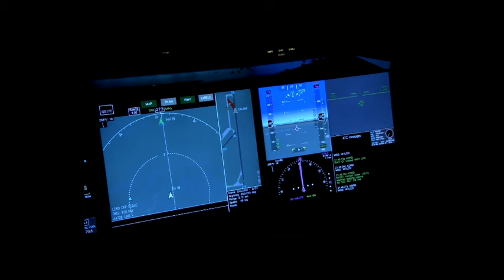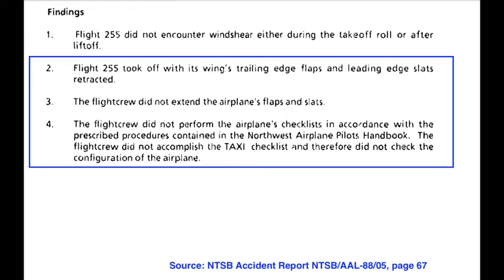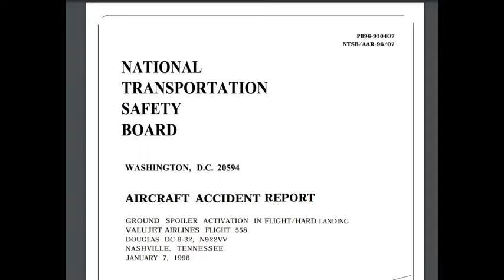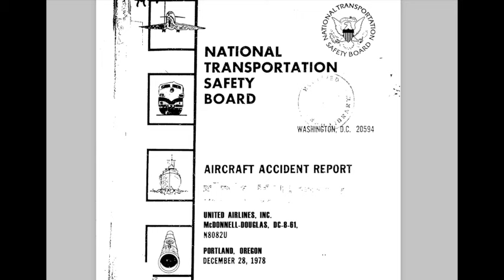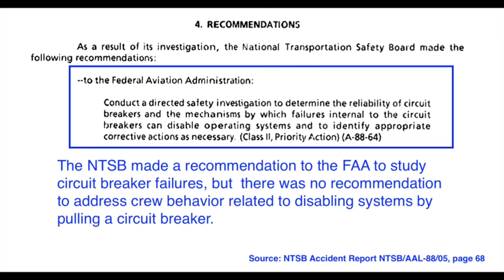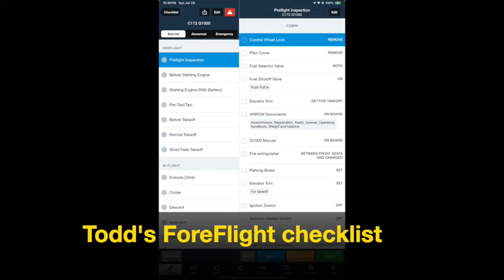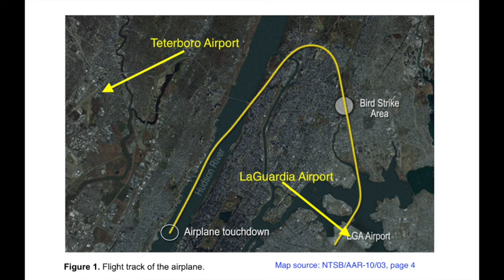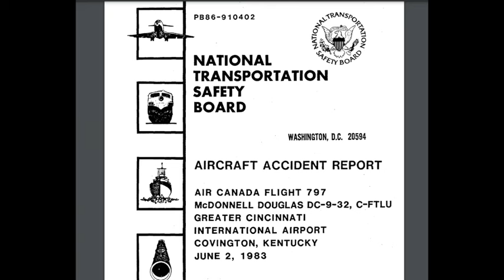Bad Decisions Take Airplanes Out of the Sky – Episode 205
The events that led up to the crash of a MD82 in Detroit are used to illustrate the critical role of operational discipline. Greg, Todd and John give insight into the issues that led to Northwest Airlines Flight 255 crashing and disintegrating. This is just one example of bad decisions taking an airplane out of the sky.

This aviation disaster killed two people on the ground and nearly everyone on board. The sole survivor was a four-year-old girl who was seriously injured. Hear the experts dissect the chain of events that led to the crash, including multiple distractions and delays and the crew neglecting to complete the taxi checklist.

The report from the accident does not discuss crew resource management (CRM) practices of the accident flight crew. John discusses how CRM practices were adopted in the 1980s to reduce aviation safety risks by having flight crews become more consistent in managing aircraft operations.

Greg and John showcase other noteworthy accident investigations that are examples of behaviors that had to be changed in the cockpit and how not following basic CRM practices leads to accidents.

Checklist discipline is important in all types of aviation operations, including general aviation. Complex flight management systems that are now common even in single engine general aviation aircraft.

Hear also what passengers can do to improve their safety in flight.

Related documents are available at the Flight Safety Detectives website.